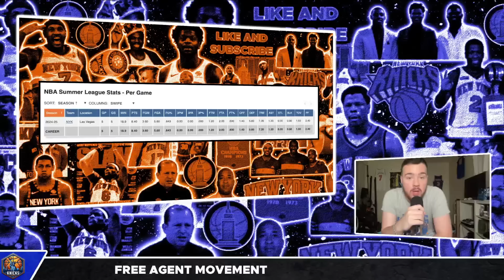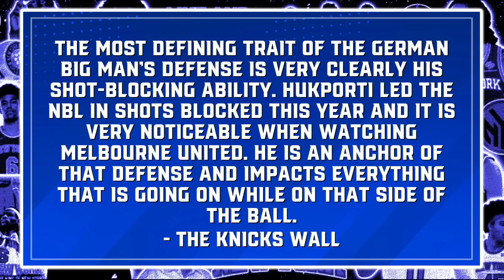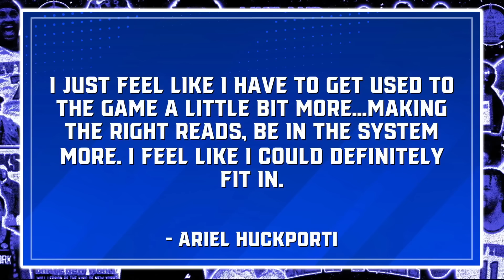The Knicks found a SECRET WEAPON...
The New York Knicks have found their SECRET WEAPON this season in Ariel Huckporti and Chris Gallagher breaks down why Huckporti is gonna turn heads in the preseason into the regular season while Mitchell Robinson recovers from ankle surgery. With Huckporti being an NBA-Ready player, Chris explains why Knicks fans will get familiar with Huck Two-Way very fast.